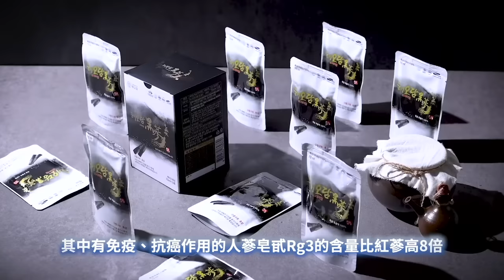變天？出現新預言 習或嚴防南方【 聽紀元 】